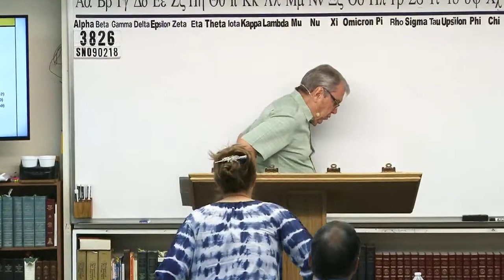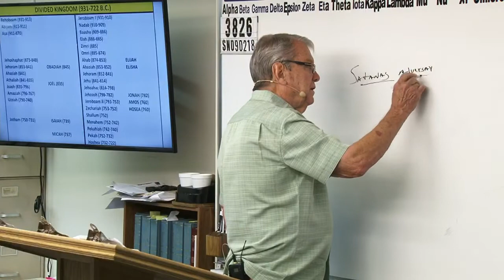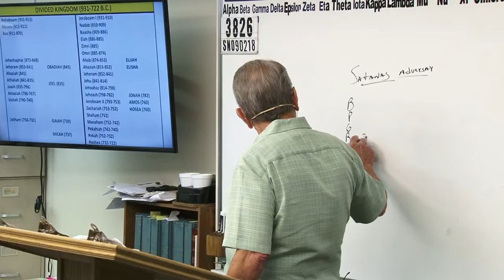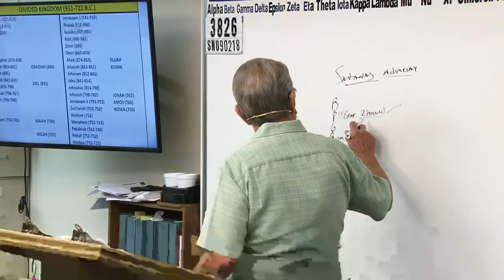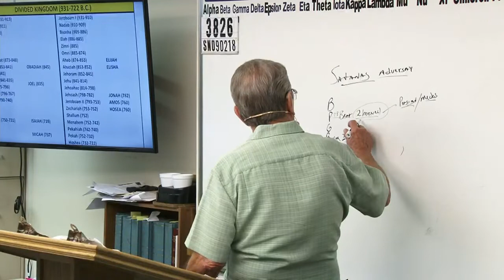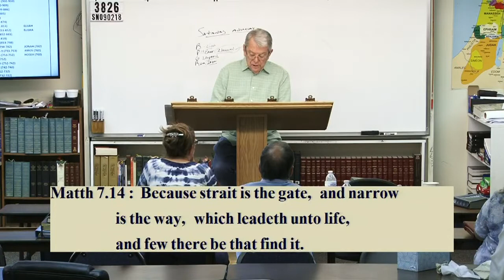Grace & Truth Ministries - Jim Brown, Bible Teacher #3826 Sunday Night, September 2, 2018 Emails +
3826 SN090218 Correspondences

James 1:18 - Of his own will begat he us with the word of truth, that we should be a kind of firstfruits of his creatures.
Romans 9:15-16 - For he saith to Moses, I will have mercy on whom I will have mercy, and I will have compassion on whom I will have compassion. So then it is not of him that willeth, nor of him that runneth, but of God that sheweth mercy.
John 5:21 - For as the Father raiseth up the dead, and quickeneth them; even so the Son quickeneth whom he will.
John 6:39 - And this is the Father's will which hath sent me, that of all which he hath given me I should lose nothing, but should raise it up again at the last day.

Isaiah 46:10 - Declaring the end from the beginning, and from ancient times the things that are not yet done, saying, My counsel shall stand, and I will do all my pleasure.
Eccl. 3:14 - I know that, whatsoever God doeth, it shall be for ever: nothing can be put to it, nor any thing taken from it: and God doeth it, that men should fear before him.
Ephesians 1:11 - In whom also we have obtained an inheritance, being predestinated according to the purpose of him who worketh all things after the counsel of his own will